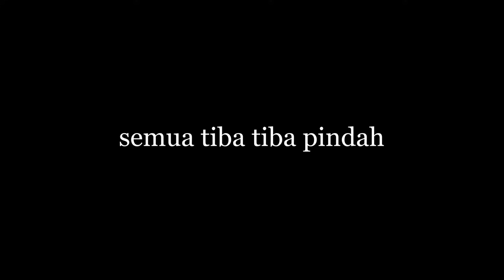SAUDARA BELPHEGOR (Sin Of Lust) - Brutal Legends Fase 3 (#28)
𝕾𝖙𝖆𝖞 𝕾𝖙𝖔𝖔𝖓, 𝕾𝖙𝖆𝖞 𝕾𝖆𝖛𝖊

Command:
!donasi